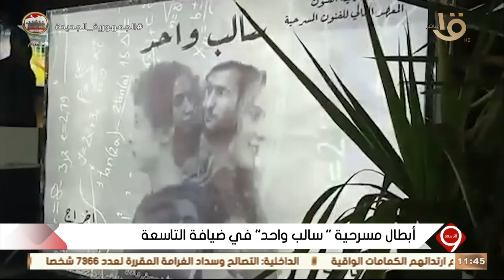أبطال مسرحية سالب واحد في ضيافة التاسعة